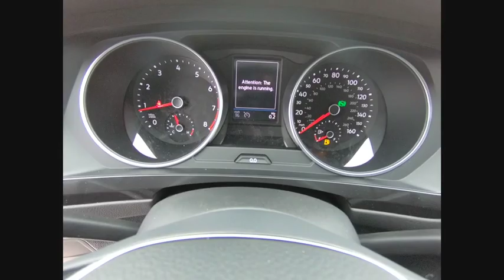2019 Volkswagen Tiguan Schaumburg IL S7256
2019 Volkswagen Tiguan SE

All AVAILABLE INCENTIVES INCLUDED IN PRICE. MUST FINANCE THROUGH VOLKSWAGEN CREDIT AT STANDARD RATE. PRICE NOT COMBINABLE WITH SPECIAL RATES.2019 Volkswagen Tiguan 2.0T SE 4Motion Orange MetallicAWD.21/29 City/Highway MPGFOX VALLEY VOLKSWAGEN WHERE SATISFIED CUSTOMERS TELL THE TALE!